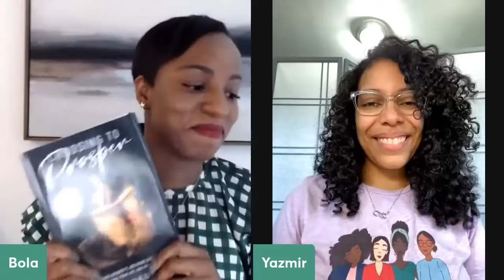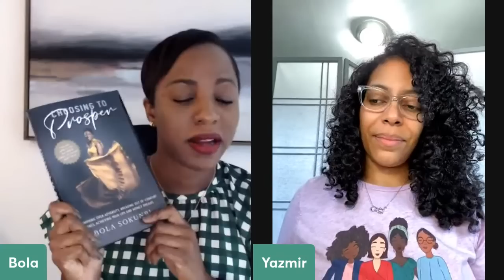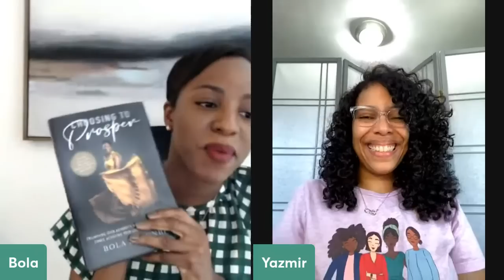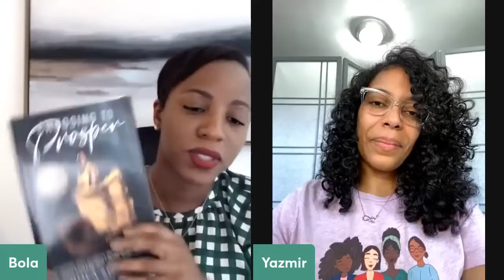5 Ways To Save Money On A Low Income Or Limited Budget | Clever Girl Finance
Trying to save money on a low income can feel challenging, but don’t let a low salary deter you from your savings goals! You should not feel like you can’t save towards goals like retirement or a home down payment.

When you have a limited budget it can be discouraging, but don’t allow that to stop you from the future that you want. Consider taking the first step today because once you do, you’ll find additional ways to save money on a low income as you make progress.

Join Bola and Yazmir as they discuss key tips for how to save money on a low income.

❤ Get access to 30+ free courses, worksheets, savings challenges, and our favorite banking resources